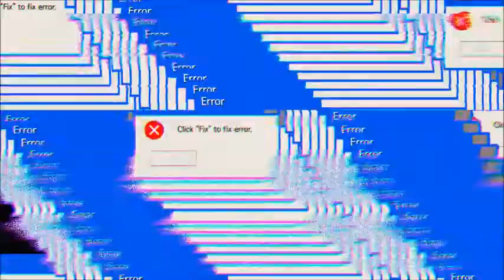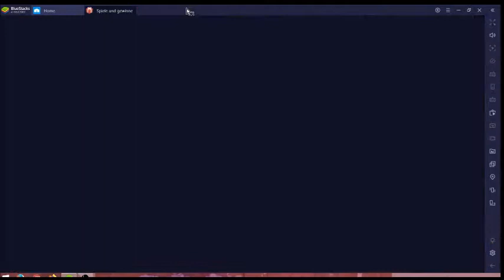Shop Titans #17.04 JndT [XL] (BlueStacks)